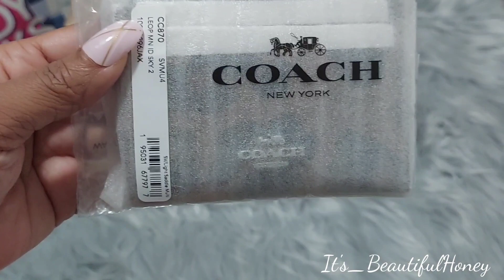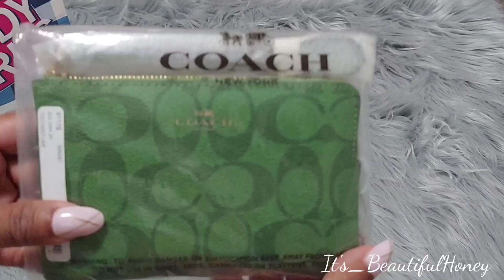Coach Outlet~Birthday Haul Pt.2 🥳🎉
Pt.2 Birthday Haul 🥳.  These are some of my early arrival gifts. Still more to come!  TFW 🤗